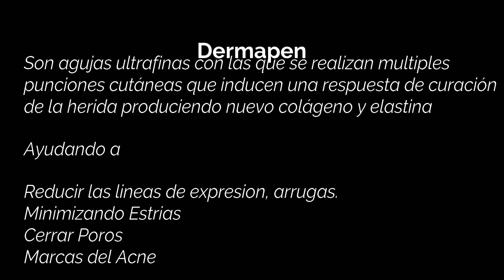Dermapen Antes y Despues | Marbeth Tips ❤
Mi gente hermosa y activa, les comparto un pequeño vídeo del resultado de la primera sesión con Dermapen. Espero pueda ser de ayuda para muchos. Si desean mas informacion escribanme en los comentarios con gusto se las proporciono.. Besos.!